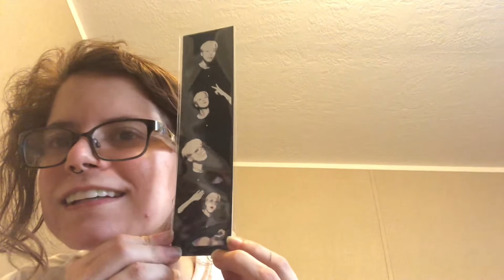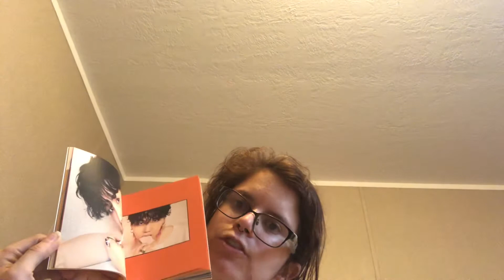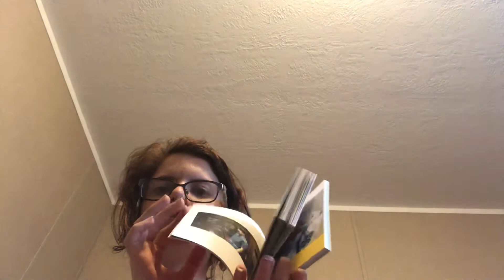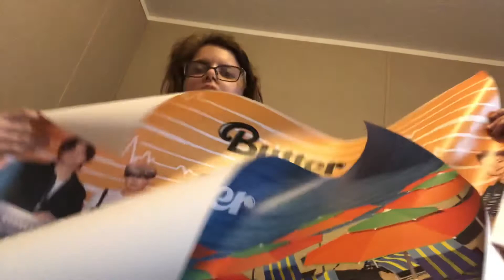BTS “ Butter “ CD unboxing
Me being excited about getting bts new albums !!